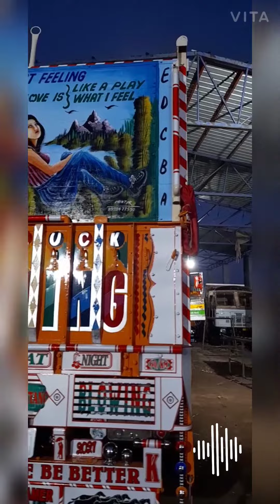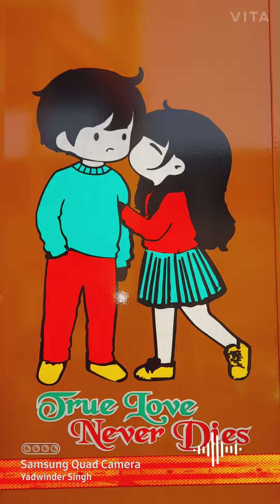Sirhind Truck body Fabrication , 1918 Tata bs6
Digitel Cabin with LED butterfly
 Fully Decorated
Overloaded body